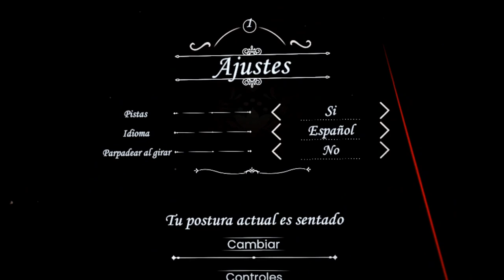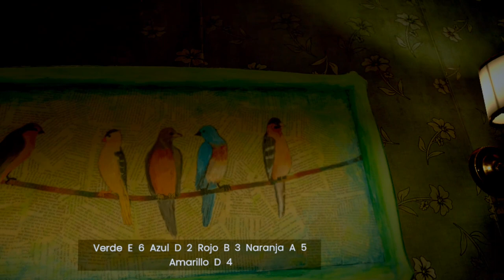Grandma's Legacy: misterio en casa de la abuela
Entramos en casa de nuestra abuela desaparecida, resolviendo el rompecabezas de la primera habitación y dejando una pista sobre qué hay que hacer en la segunda. Grandma's Legacy está disponible para visores Meta Quest en App Lab y la versión PC VR llegará muy pronto a Steam.